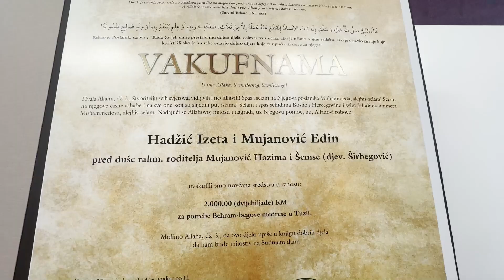Dan vakifa u Behram-begovoj medresi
U Behram-begovoj medresi u Tuzli obilježen je Dan vakifa. Tokom programa, članovi hora izveli su muzičke tačke, dok su recitatori podsjetili na važnost darivanja i plemenitih ciljeva uvakufljenja.

 - REUPLOAD ZABRANJEN –
Pratite: